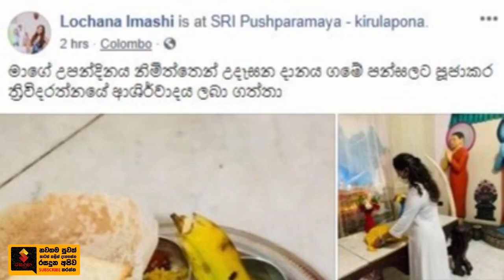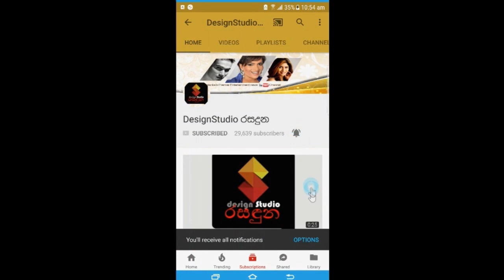මේ කොරෝනා ජරමර අස්සේ ජනප්‍රිය නිලි ලෝචනා ඉමාෂී ආදර්ශමත් ලෙස උපන්දිනය සමරපු හැටි මෙන්න.Lochana Imashi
මේ කොරෝනා ජරමර අස්සේ ජනප්‍රිය නිලි ලෝචනා ඉමාෂී ආදර්ශමත් ලෙස උපන්දිනය සමරපු හැටි මෙන්න.Lochana Imashi Birthda